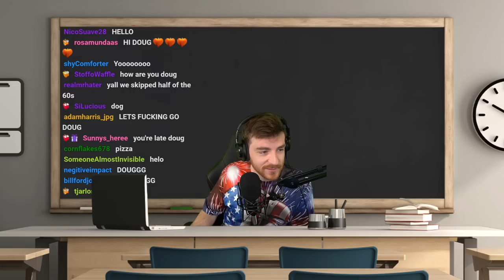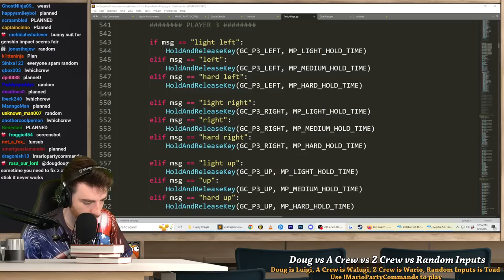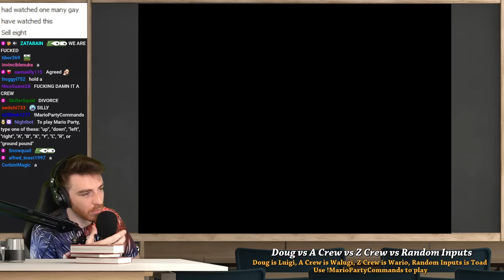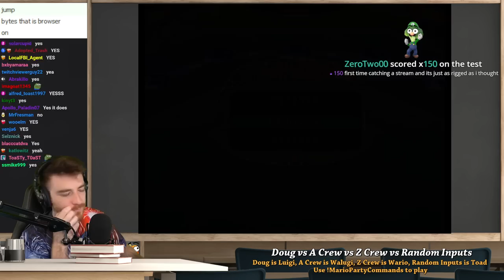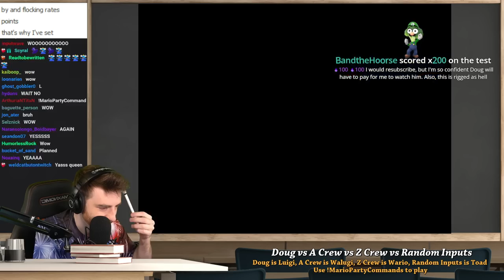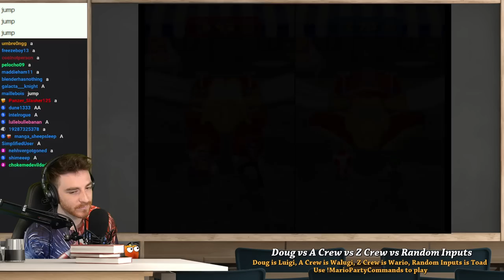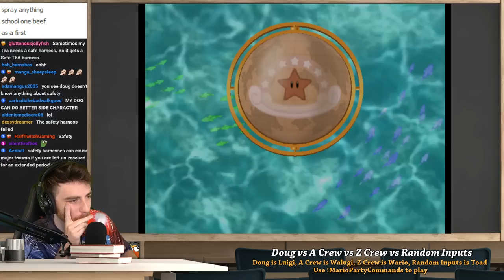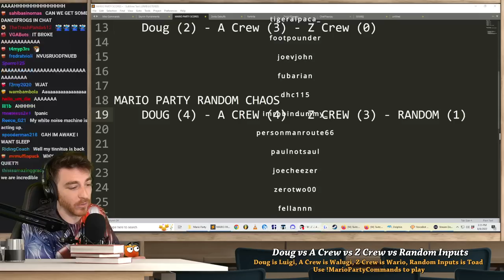Doug vs Twitch Chat in Mario Party (VOD)